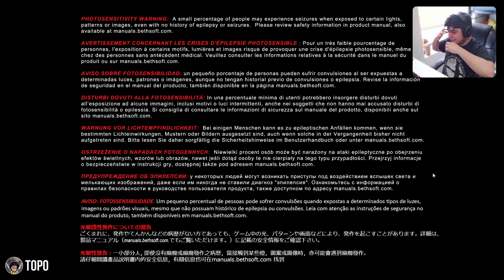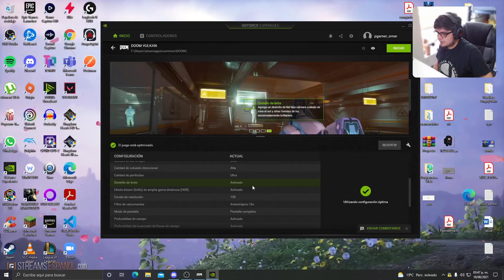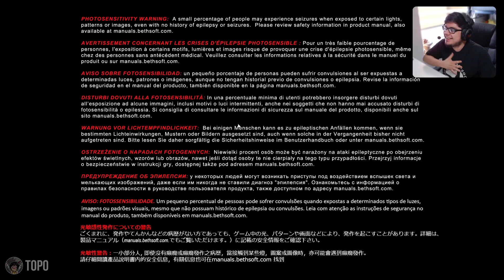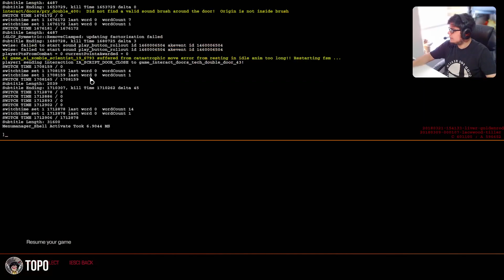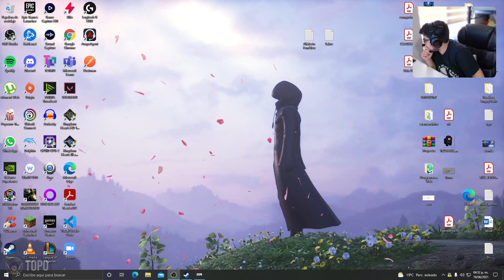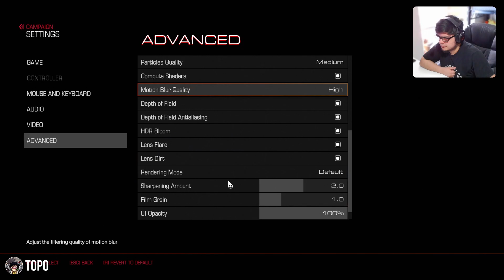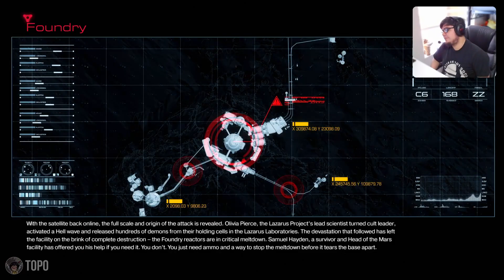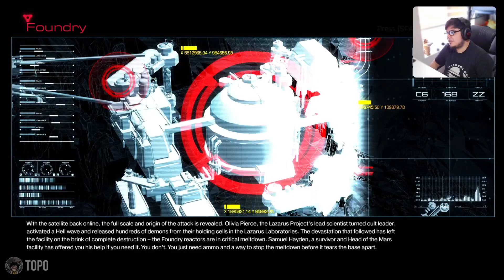DOOM (2016) | EP. 1 | TopoTV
DESCUBRE MÁS DE GAME BACKLOG 🕹️